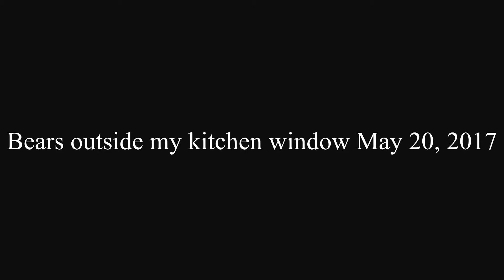Copy of bears 5 20 17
Bears outside my kitchen window on May 20, 2017.  Banner Mountain, Nevada City, CA